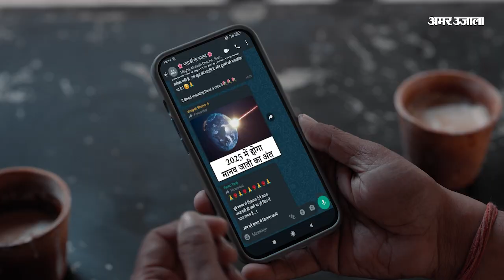Sirmour News: शादी में डीजे पर नाच रहा युवक अचानक गश खाकर गिरा, दिल का दौरा पड़ने से मौत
सिरमौर जनपद के चिलोई गांव में शादी समारोह में डीजे पर नाचते हुए 28 वर्षीय युवक की दिल का दौरा पड़ने से मौत हो गई। मिली जानकारी के मुताबिक आंज भोज की अम्बोया पंचायत के चिलोई गांव में पांवटा साहिब के भेड़ो वाला से बरात आई थी। बरात में शिमंत पुत्र राम शरण निवासी मंडी दोस्त की शादी में आया हुआ था। प्रत्यक्षदर्शियों के अनुसार युवक डीजे पर नाच रहा था कि अचानक जमीन पर गिर पड़ा। युवक को तुरंत सिविल अस्पताल पांवटा साहिब लाया गया जहां पर डॉक्टरों ने उन्हें मृत घोषित कर दिया। वरिष्ठ डॉक्टर कमाल पाशा ने बताया कि 28 वर्षीय युवक ब्रॉड डेड लाया गया था। पोस्टमार्टम के बाद ही मौत की असली वजह बताई जा सकती है।